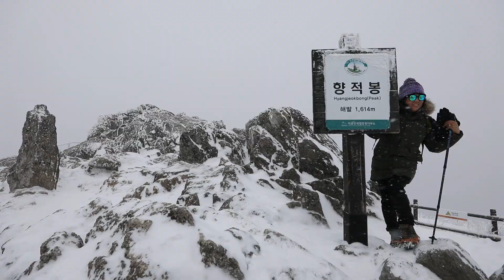Snow-capped Wonder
If Seoraksan Mountain is considered to be akin to a fierce waterfall and Jirisan Mountain a meandering valley, Deogyusan Mountain is like a loosely flowing river with a peak of 1,614 meters, making it the fourth-tallest mountain in Korea. This is why many flock to Deogyusan, which sits on the border between the provinces of Jeollabuk-do and Gyeongsangnam-do and is in the Baekdudaegan, the mountainous spine of the Korean Peninsula.

[Travel course]
- Seolcheonbong Peak & Sangjeru
- Hyangjeokbong Peak
- Hyangjeokbong Shelter